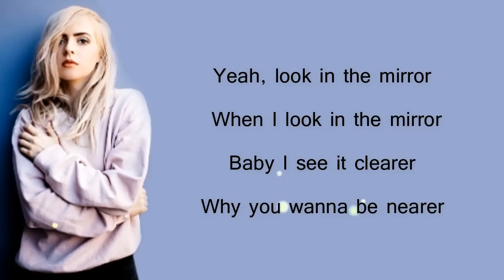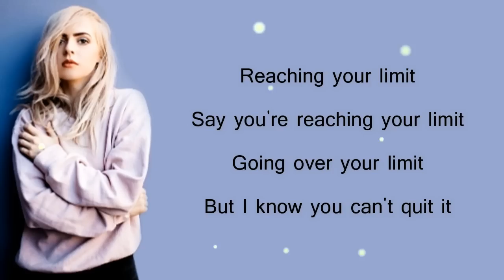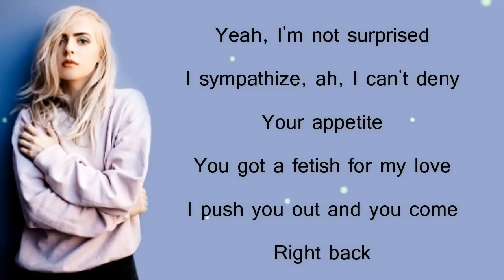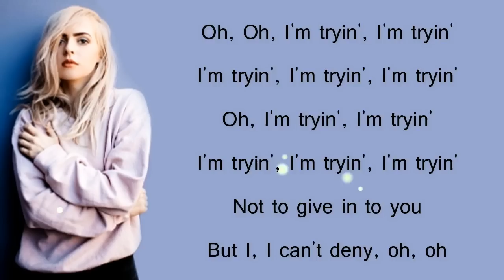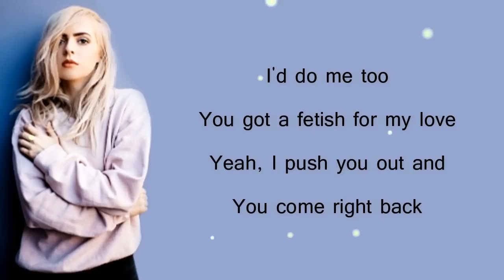Selena Gomez - FETISH (ft. Gucci Mane) // Madilyn Bailey Cover (Lyrics)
Hey ! Guys.
So, this video is about lyrics for a beautiful cover of " FETISH " song by Selena Gomez ft. Gucci Mane (+ Little part of "BAD LIAR" song by Selena Gomez), covering by Madilyn Bailey.